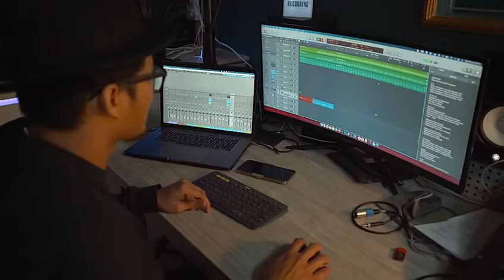Atrez kembali berkarya....Jom masuk studio masak lagu baru plak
Atrez React features our main programme titled "SERAM SEJUK" also known as GOOSEBUMPS , in English.

The programme is based on Atrez Reaction towards Horror , Scary,Ghastly,Spooky,Mysterious Videos from All Around the World but mainly featuring sources from Asia.

Atrez also feature his Skills in Cooking Various cuisine,the Bachelor Way.